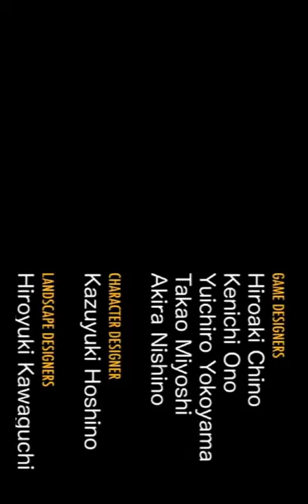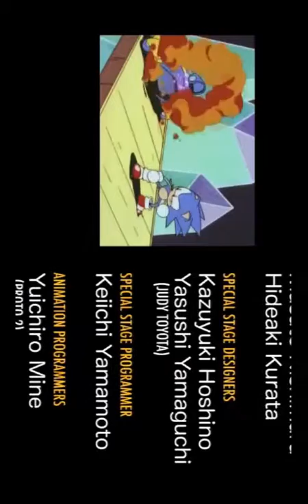Sonic CD all cutscenes with cool music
Hey guys I'm sorry that it took me so long to upload this but I had to make it upload and it was very hard to add music and record it just perfectly like seriously how to delete this that that my computer was forward space with all of these recordings so I'm sorry that it took very long if you saw something like a pause button and how long is it going to come to be and I'm sorry that I put that there because there was no way to put it I'm sorry I'm sorry don't kill me don't kill me hahahahahaha but I'm talking a lot so it's only like coming down below like I can't wait so I had to do this fast so I just took it from the video instead of doing all that stuff stuff stuff stuff stuff so I just feel like that I really hope you like this I will find the music that I put on stuff and and I really hope you like it and I'm going to try to get an intro know you know what forget it I'm not going to have any issues because that's too much work and I gotta pay for the intros like I gotta pay for the interest I paid for it so I know a lot of people like koala Club jelly everyone else have a intro but me but I'm not going to have info so don't be all mad and stuff that I don't have the info so I'm probably riding a lot like it's taking me forever when all the stuff and then when I come back we did like that's a sure thing and when I actually took hours to write this so I'm going to just stop typing now because I'm talking a lot of stuff so I'm a God I really hope you like this video and they said that it could have came with you but I just had to so I hope you guys like it for Christmas I'm getting a new Wii U controller and I could be able to play with my Wii you stuff by posting it so guys I really hope you like this and this one typing and buy